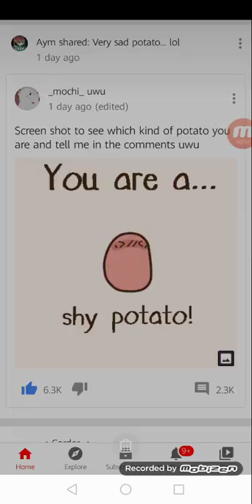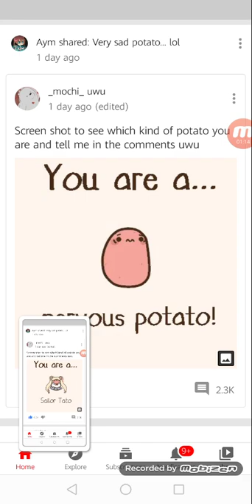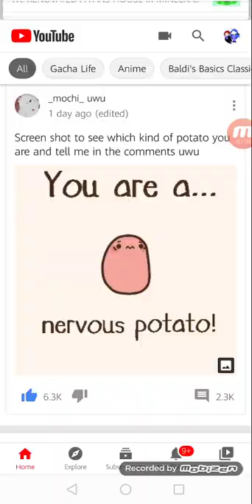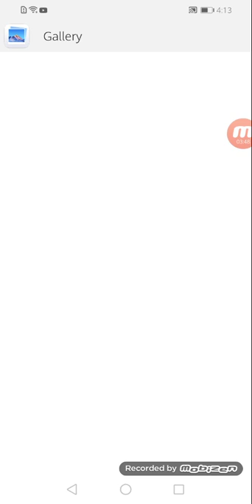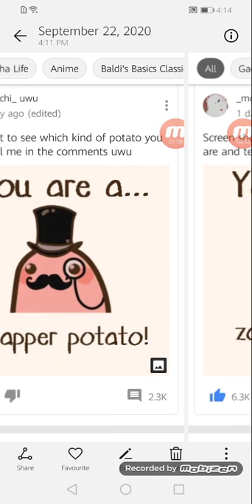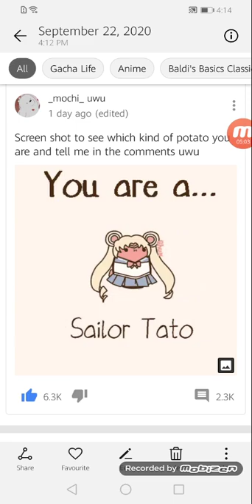Seeing my potato on youtube!I'm the good potato 🥔+😇=🥔😇